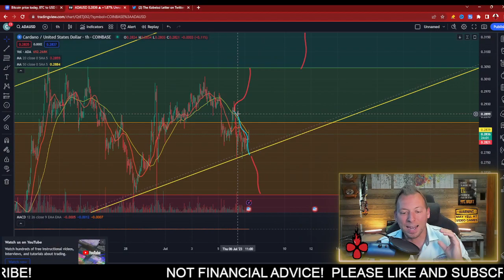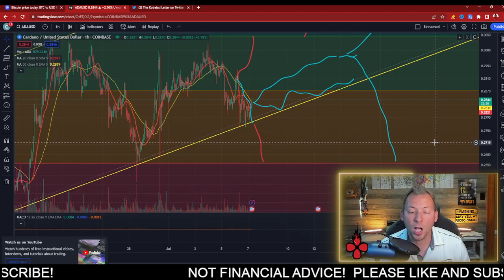CARDANO ADA - I AM SHOCKED!!! UNEXPECTED TURN!